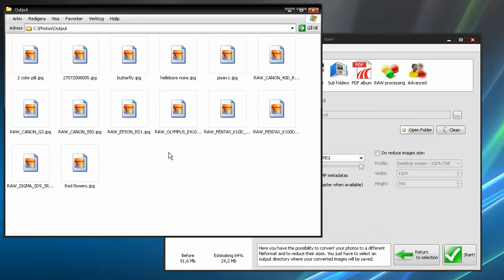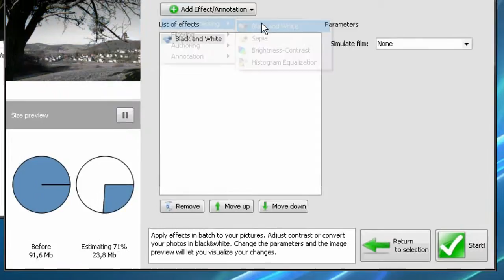Contenta Converter PREMIUM trailer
Discover in 2 minutes what you can do with Contenta Converter PREMIUM.

Read/Write common formats (JPG, GIF, PNG, TIFF, BMP, WBMP, TARGA (TGA), PPM, PGM, PBM, XPM, ICO)
Read less common formats (CUT, G3, DDS, IFF, JNG, KOA, MNG, PCD, PCX, RAS, SGI)
Read/Write JPEG 2000 (JP2, J2K)
Read MrSID format (SID)
Read PSD
Read/Write SVG
Read/Write PS, EPS, PDF (Write only on Mac)
Preview quality and final file sizes
Batch conversion
Reduce sizes for computer screens, web publishing, iPod, PSP
Automatically rename to meaningful names using metadata *
Automatically organize in meaningful subfolders using metadata *
Apply effects (convert Black&White, Sepia, Boost colors, Boost contrasts, Blur, Sharpen, Refocus, Hot Pixels denoising)
Batch crop, flip, rotation (any angles)
Batch watermarking (use text or image at any transparency)
Convert multipage PDF to images (Windows only)
Convert images to PDF photo albums
Batch tagging of IPTC/XMP metadata (date/time,resolution in dpi, location, description, legal, copyright, workflow, urgency, status, address and more)